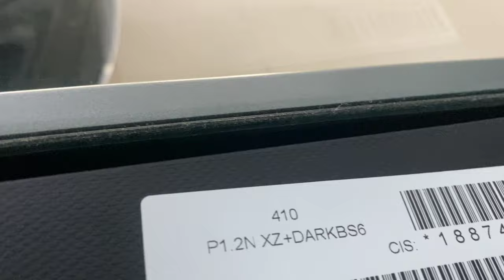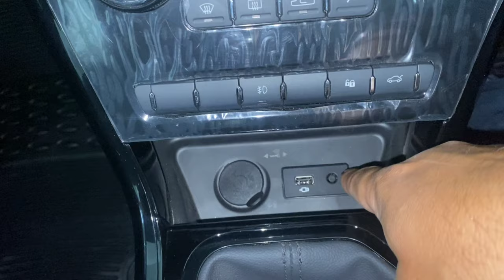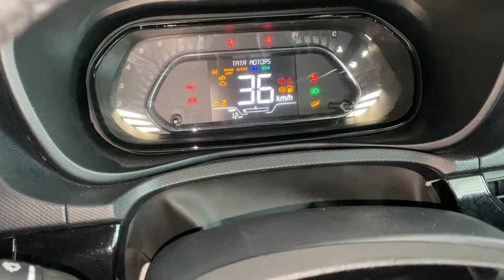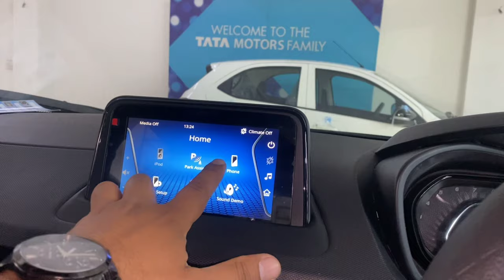Tata Nexon XZ+ Dark Edition Detailed Walkaround -Tata Nexon 2022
2022 Tata Nexon XZ+ Dark Edition Detailed Walkaround | Nexon XZ+ | Interior & Exterior

Tata has introduced new edition in Nexon which is Dark edition. The Nexon is the second car to get tag after Harrier. The exterior colour of the car will be Black in colour. The prices are also quite impressive for Tata Nexon dark Edition. Black colour is always so lovable for Indian customers and keeping that in mind Tata has introduced Tata Nexon in Dark Edition and Also Tata Altroz after the success of Harrier dark Edition.

The Tata Nexon features a host of design updates over the 2019  and 2020 Tata nexon . Most of these are derived from its upcoming electric sibling, the Nexon EV. This includes the tri-arrow shaped LED DRLs, a similar LED graphic for the tail lamps, and new accents on the front air dam. The 16-inch machine-finish alloy wheels get a new design, which is again identical to the tata nexon ev . The interior layout is almost similar to the pre-facelift model except for the new dual-tone theme, which has a creamish white highlighted centre layer.

Highlight features include an electric sunroof (new), automatic projector headlamps with LED DRLs, cornering fog lamps (new), rain-sensing wipers (new), cruise control, 7-inch touchscreen with Apple CarPlay and Android Auto, tyre pressure monitoring system (new), automatic climate control, flat-bottom steering wheel from Altroz, digital instrument cluster (simple dot matrix display), and push-button start/stop function.

Other additions include IRA connected technology (telematic services) that offers features like geo-fencing, car locator, and a natural voice system compatible with Hindi, English and Hinglish. There's an Xpress Cool feature as well, which rolls down the driver side window and sets the AC temperature to minimum and the blower speed to maximum.

Standard safety features on offer are dual airbags, ABS with EBD, electronic stability program, ISOFIX, traction control and brake disc wiping mechanism (similar to Harrier), driver and co-driver seat belt, and reverse parking sensors.

It features BS6-compliant versions of its 1.2-litre, 3-cylinder turbocharged (110PS/170Nm) and 1.5-litre, 4-cylinder (110PS/260Nm) diesel engines. Both engines are coupled to a 6-speed MT with an optional AMT as well.

Tech Wheels -Tata Motors Cars Showroom  Jagatpura
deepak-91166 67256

car led light
car duster
rode mic
jbl earphones

Related:-
motorzone
motor
zone
ownership review
driving skills
learn car driving
Car Reviews
Video Reviews
Test Drives
suv
off roading
Exterior
Interior
Dealership
Walkaround
Diesel engine
Petrol
Hindi
Car Review
Road Test
Test Drive
India
Automobile
Tips
Engine Sound
SUV
accessories
chrome
LED
motorzone
motor
zone
ownership review
driving skills
learn car driving
Car Reviews
Video Reviews
Test Drives
punch delivery
accomplished Varient
punch white colour
Punch
Tata hbx
Tata punch fully reveal
Tata punch latest news
tata harrier black edition
tata harrier
tata harrier dark edition 2021
tata safari 2021
tata safari review
2021 tata safari
tata punch
tata nexon
tata motors
tata harrier 2022
tata harrier
tata harrier 2021
tata safari review
tata nexon
tata tiago
tata punch
tata car
tata cartoon
tata cars 2021
punch
punch sound effect
punch out
tata nexon review
tata nexon
new tata nexon
nexon
nexon ev